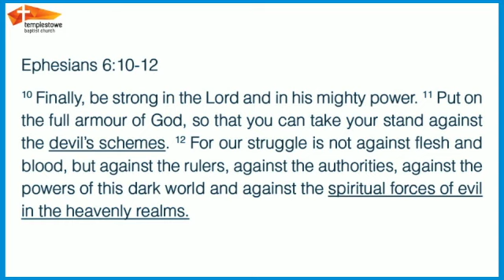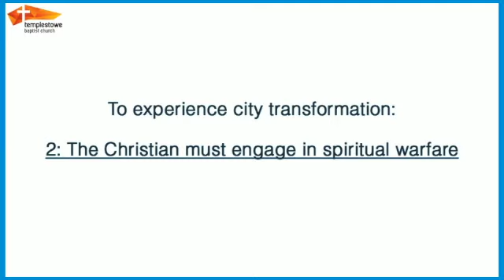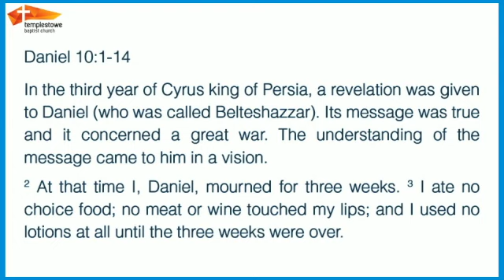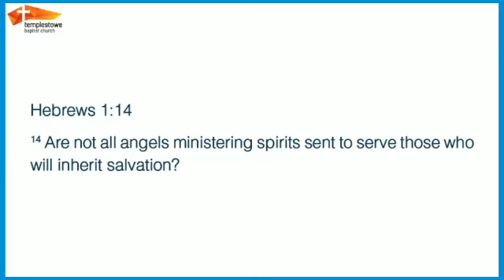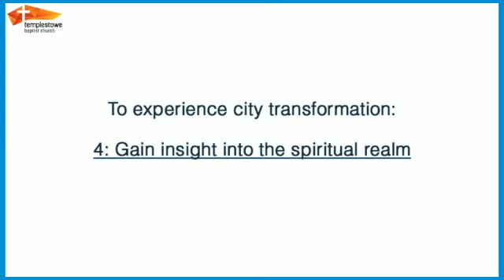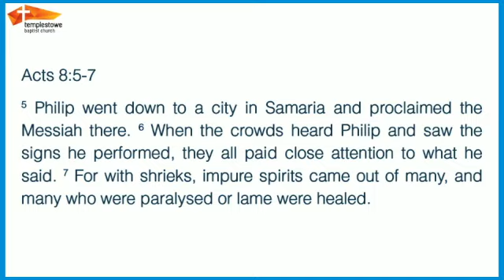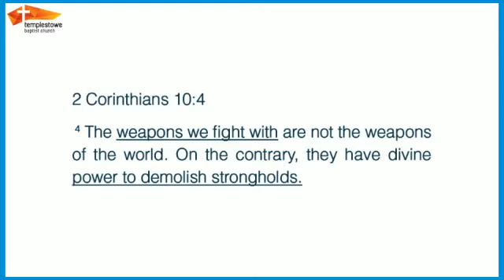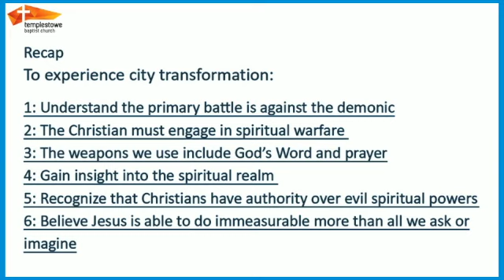17 November 2019 AM Sermon